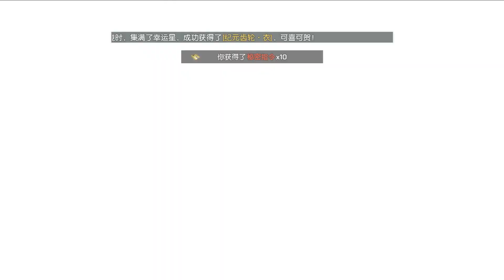Dragon Raja 龙族幻想 - Free Outfit Login Reward Show - New Ally & Epoch Fashion Big Update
Video show Dragon Raja 龙族幻想 - Free Outfit Login Reward Show - New Ally & Epoch Fashion Big Update Showcase gameplay - Android/IOS 2020 New Next Gen RPG Open World UE4 Mobile Games
Description
"Dragon Raja" is a new generation of next-generation RPG mobile game released by long Entertainment. The flagship game production team is assembled and deeply built by top engine manufacturer Epic Games. The UE4 engine technology capability is maximized to create a gorgeous and multi-national scene for this mysterious masterpiece. In the game, there are rich environmental changes such as day and night, rainy weather, etc., giving players a real feeling of being in the real world.
"CODE:EVA" is expected to be officially announced and opened in the second half of 2018.
Game features:
- Epic's top UE4 engine for real-world scene interaction
- Incorporate global lighting technology, film level screen rendering